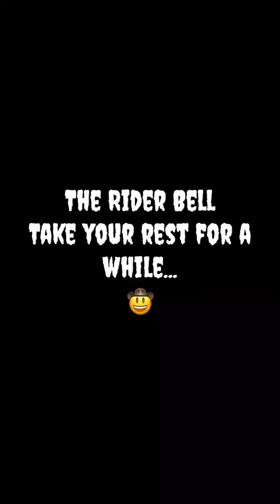The Rider Bell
Création unique à partir d’un ancien objet publicitaire.

En vous inscrivant à notre chaine, vous pourrez bénéficier d'une remise exceptionnelle de 10% sur notre station : soit sur la boutique lors d'événements, soit sur notre site internet, en vous faisons reconnaitre.
(envoi d'Email ou de notre formulaire).

Optez pour la Boutique Authentique
Optez pour la Station Route66.store !

The Mother Store
Concept store